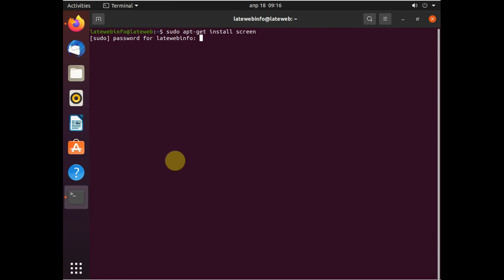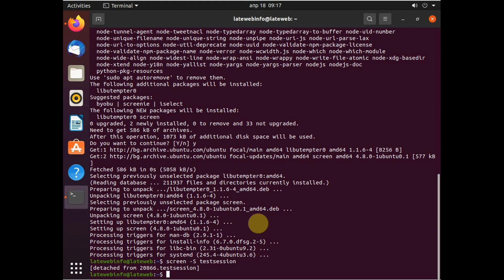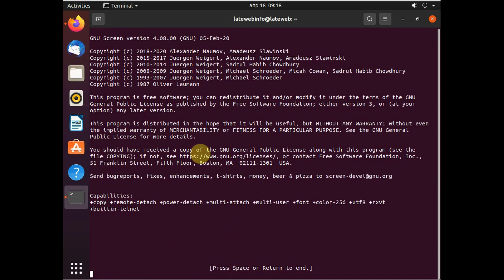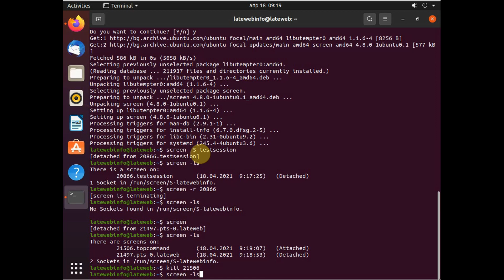Run background processes in Linux using the Screen command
In this article we are going to learn how to use a background process in linux, how to run process when we close the SSH and more using the screen command.